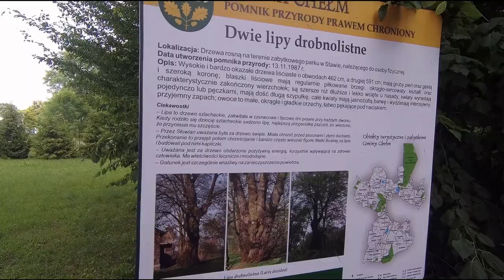Z Chełma na Łysą Górę. Rower, natura i troszkę historii. ASMR. Lato 2022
W okolicach Chełma znajdują się co najmniej 2 Łyse Góry, jedna za amfiteatrem w Kumowej Dolinie (można ją obejrzeć tutaj inna - na zachód od Czułczyc Kolonii, i to tam, w okolice tej drugiej, się wybierzemy. Całe wzniesienie stanowi jeden z Pagórów Chełmskich, a na sąsiednim jego wypiętrzeniu - Czubatce - znajduje się rezerwat florystyczny "Stawska Góra", naturalne zbiorowisko roślinności stepowej, jedno z nielicznych stanowisk w Polsce dziewięćsiłu popłocholistnego. Więcej info w filmie.
W okresie II wojny światowej miejsce to było wykorzystywane przez Niemców jako poligon okładany ogniem artyleryjskim. W pobliżu toczyły się też boje rosyjsko-austriacko-niemieckie w okresie I wojny światowej.